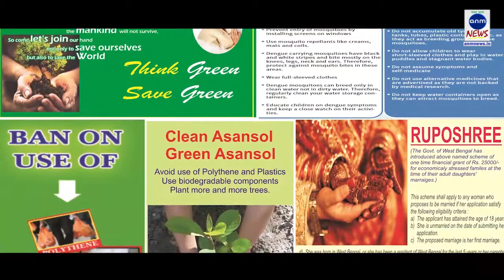মার্কিন এম২৪, পাক ল্যান্ডমাইন উদ্ধার কাশ্মীরে ANM NEWS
ইয়াবর শফি, শ্রীনগর: চিনার কোর কমান্ডার লে. জেনারেল কেজেএস ধিলোঁ শুক্রবার এক সাংবাদিক সম্মেলনে জানালেন, পাক সেনা কাশ্মীরে শান্তি বিঘ্নিত করতে চাইছে| তিনি বলেন, অমরনাথের রাস্তায় এক জঙ্গি গুপ্ত ঘাঁটি থেকে পাক সেনার ল্যান্ডমাইন ও একটি টেলিস্কোপ সহ এম-২৪ মার্কিন স্নাইপার রাইফেল উদ্ধার হয়েছে, যাতে প্রমাণ হয় পাক সেনা কাশ্মীরে জঙ্গি কার্যকলাপে যুক্ত| তিনি আরও জানান, নিয়ন্ত্রণরেখায় পরিস্থিতি শান্তিপূর্ণ ও নিয়ন্ত্রণে আছে| পাকিস্তানের দিক থেকে অনুপ্রবেশের চেষ্টা রুখে দেওয়া হচ্ছে|